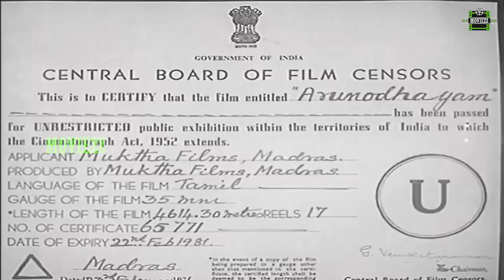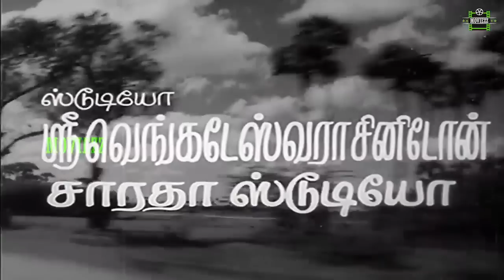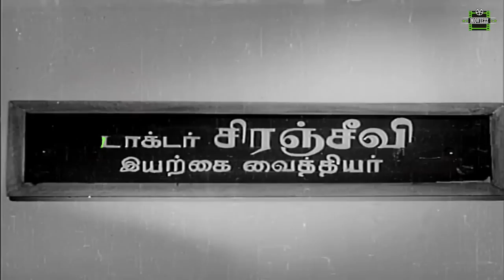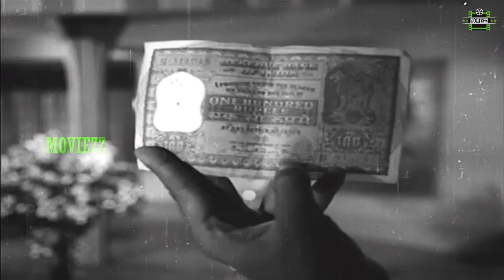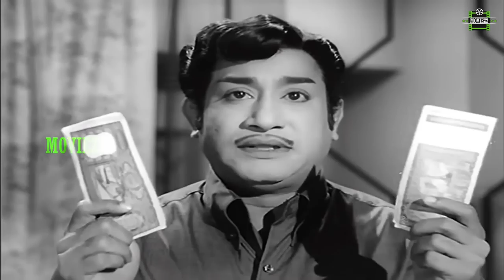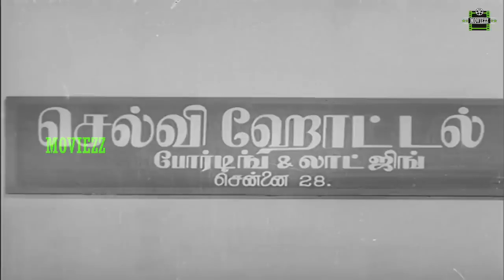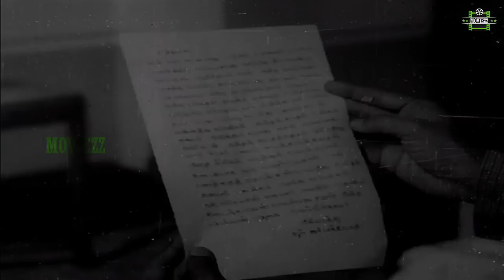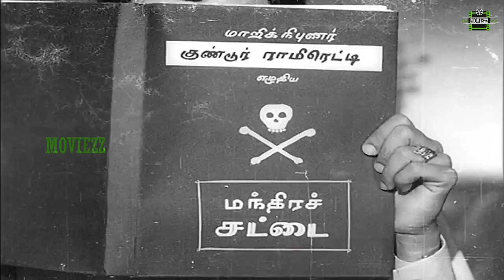Arunodhayam Full Movie HD | Sivaji Ganesan | B.Sarojadevi | R.Muthuraman | Lakshmi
Arunodhayam is a 1971 Indian Tamil-language film, directed by Muktha Srinivasan and produced by V. Ramasamy. The film stars Sivaji Ganesan, B. Saroja Devi, R. Muthuraman and Lakshmi. The film had musical score by K. V. Mahadevan and was released on 5 March 1971.

Arunodhayam is a Tamil film is directed by  V.Ramasamy and Produced by Muktha Films. Sivaji Ganesan played the lead role .

Movie : Arunodhayam
Starring : Sivaji Ganesan
Singers : SP Bala,P Susheela
Production : Muktha Films
Director : V.Ramasamy